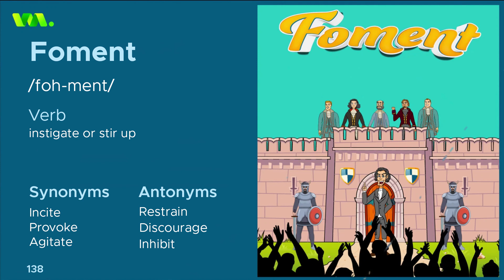NovoBrain welcomes you to the world of "Vocabimate" - learn the word "Foment"